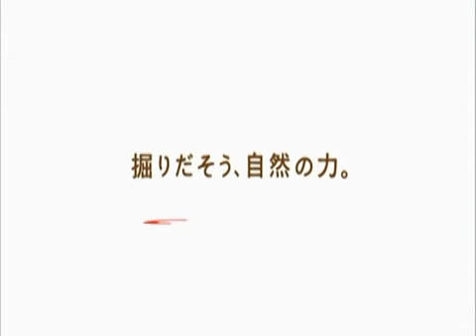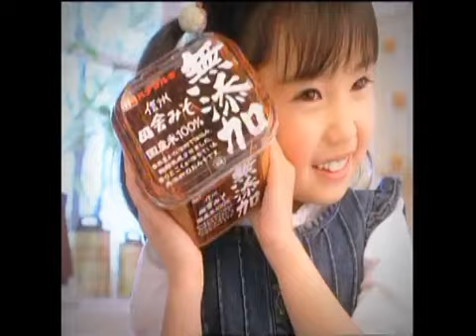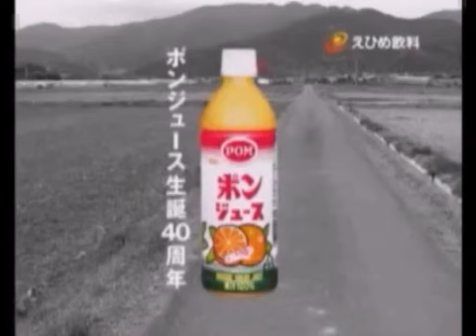いろんなサウンドロゴ ～食品～